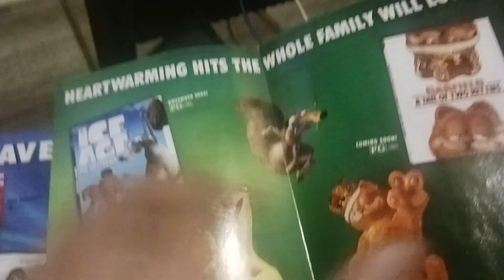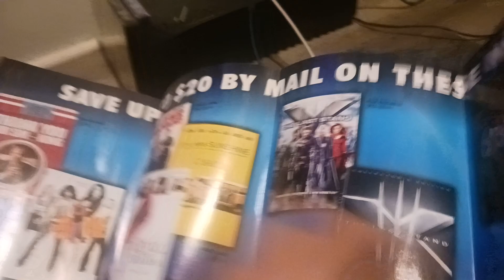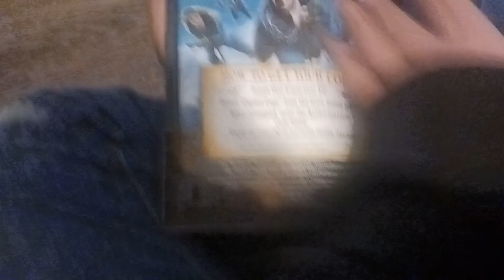March 9, 2024